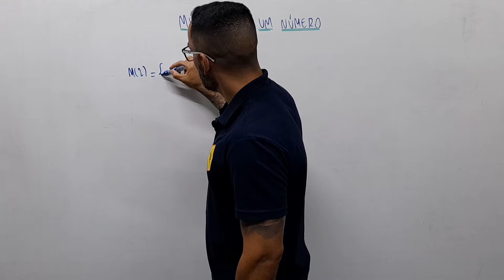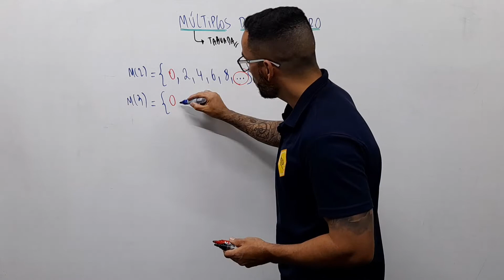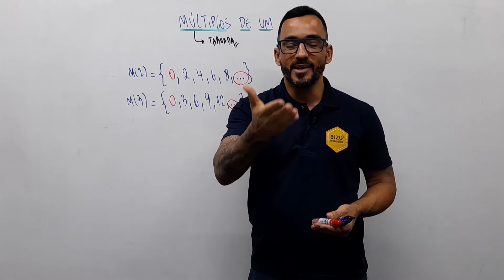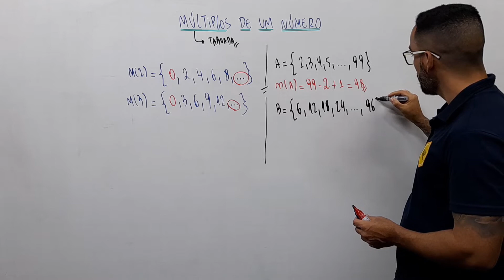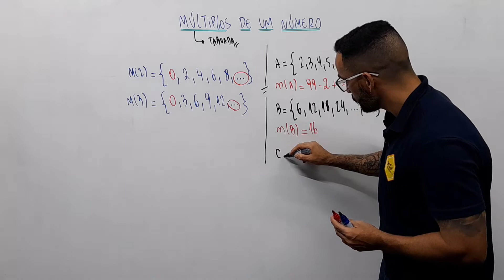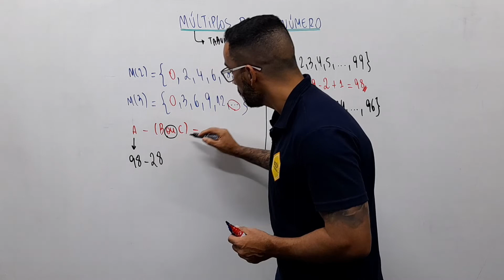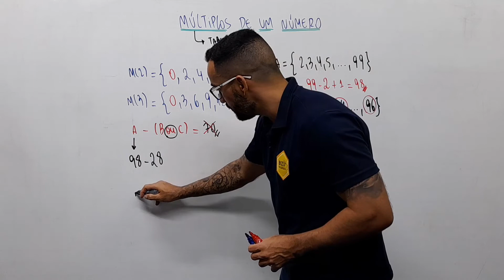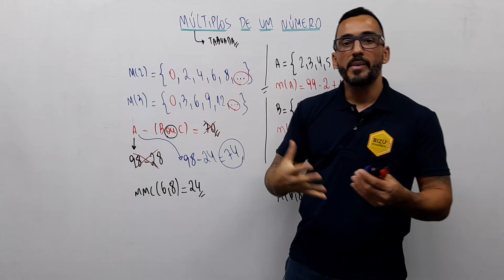Matemática Básica - Múltiplos de um número natural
✅ Neste vídeo, falo sobre os múltiplos de um número natural

(FGV) - Considere os seguintes conjuntos:

• A = conjunto dos números inteiros maiores do que 1 e menores do que 100.
• B = conjunto dos números que pertencem a A e que são múltiplos de 6.
• C = conjunto dos números que pertencem a A e que são múltiplos de 8.

O número de elementos que pertencem a A e não pertencem a B nem a C é